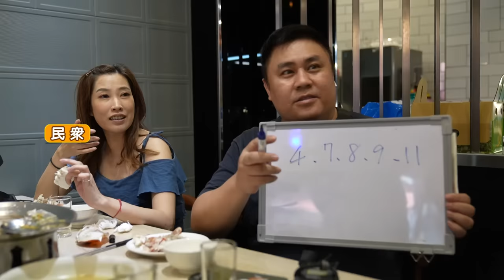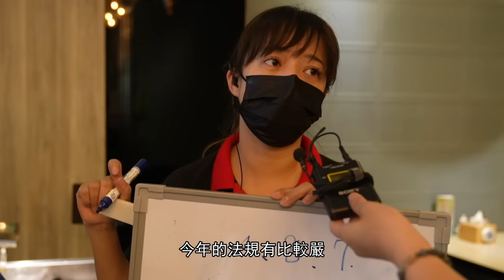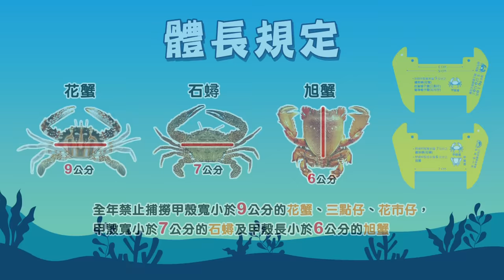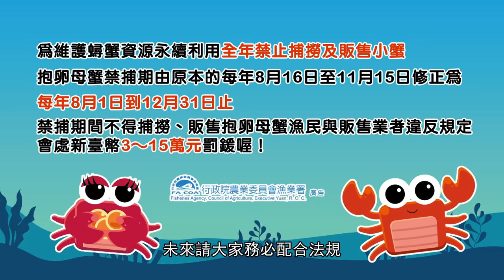尋找老饕、看圖認蟹